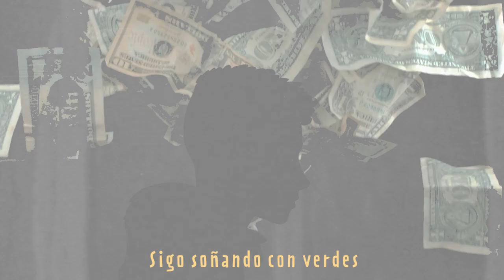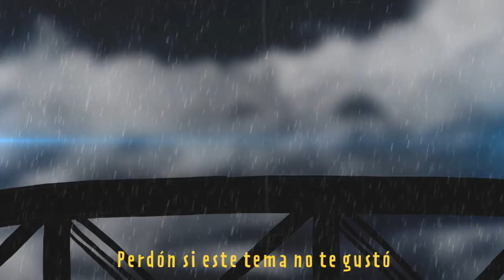Rain - Trueno (Video Re editado by Biscarrita Prod. Xovox)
Siempre quise mejorar algunas partes de ese video y aprovechando que hoy se cumplen dos años de este tema de @TruenoOficial  , hice una re edición :3